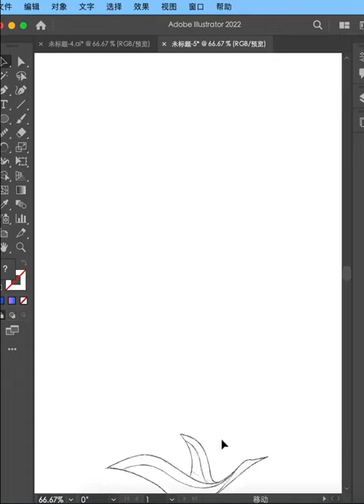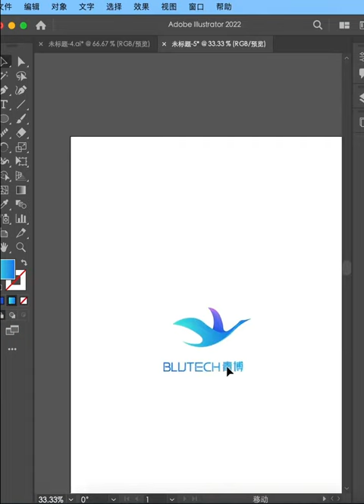Red-crowned crane golden ratio logo design